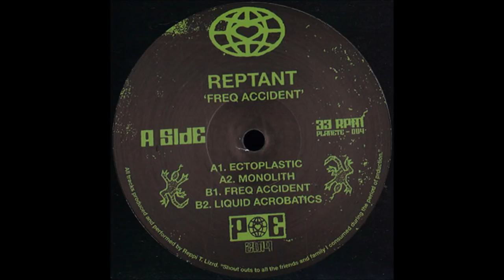Reptant - Ectoplastic [PE004]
Artist: Reptant
Label: Planet Euphorique
Genre: Electronic
Release date: 17 Dec 2018

Tracklist:
Ectoplastic
Monolith
Freq Accident
Liquid Acrobatics

There’s a new species on Planet Euphorique… Deep dweller from down under, Reptant lands bringing with him a brand new range of Lizard Tech over 4 tracks. Touching on break-beat, texture-step, bleep techno and electro Reptant attempts to keep it unique and fresh while retaining that old school flavour.

Distributed by Rubadub
Art by Nick Amezdroz